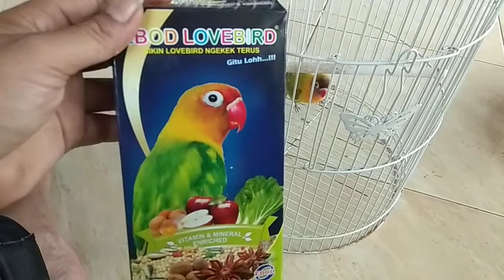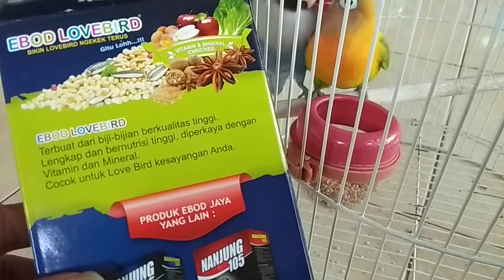Pakan EBOD LOVEBIRD mantap bikin ngekek